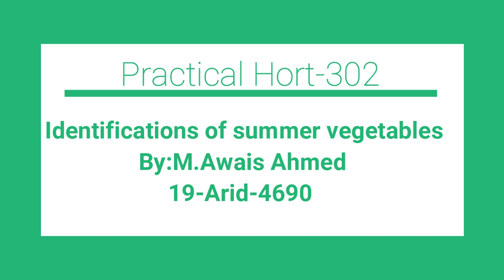IDENTIFICATION OF SUMMER VEGETABLES//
THIS VIDEO IS ABOUT SOME SUMMER VEGETABLES;
-BOTTLEGOURD
-BRINJAL
-CHILLI
-ZUCCHINI/COURGETTE
This channel is about Innovative technology in the world especially in agriculture,massive machinery and up todate other technlogy related information.